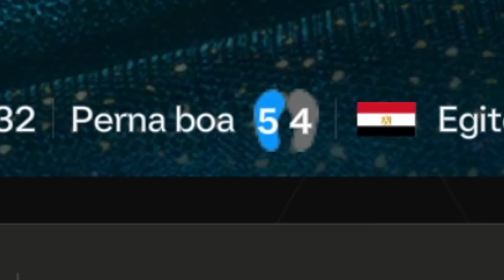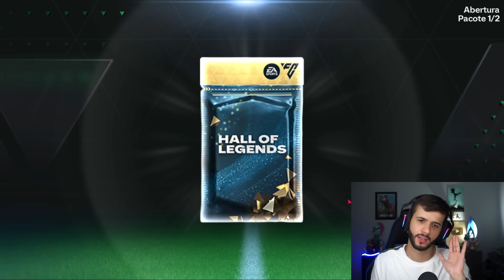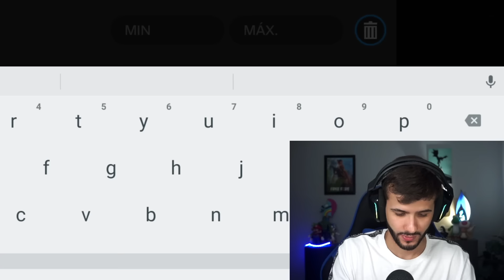Consegui o Ídolo do Endrick no FC 24 Mobile! 😱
Trouxe um dos maiores jogadores da história do futebol, ídolo do Endrick, para jogar aqui no Ferro Velho FC! Agora ninguém para essa máquina que está em construção!